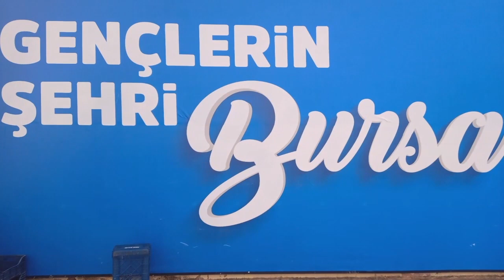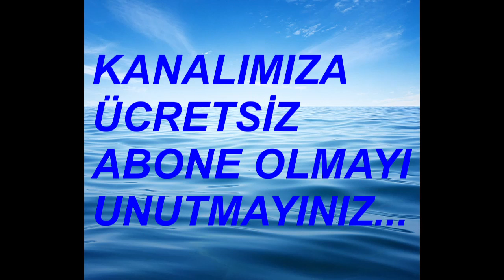RABİA SOYTÜRK EN GÜZEL DİZİ OYUNCULARI